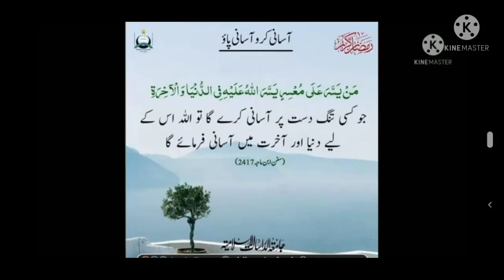Seekh Kabab Making N Frying Without Oil |Low Calories Seekh Kabab Recipe|Frozen Kabab By Sana's Menu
Today in Sana's Menu we are making an Awesome recipe

Thanks 😊

SNACK Video :sana.menu